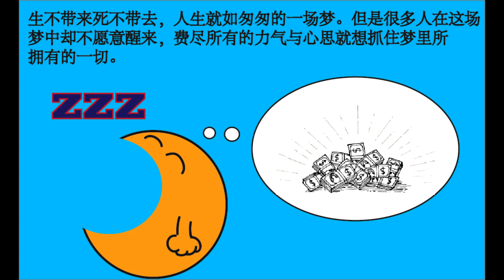人生如梦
属灵心汤之人生如梦